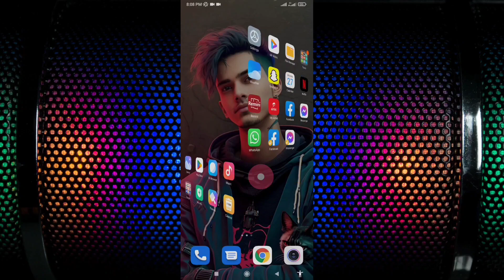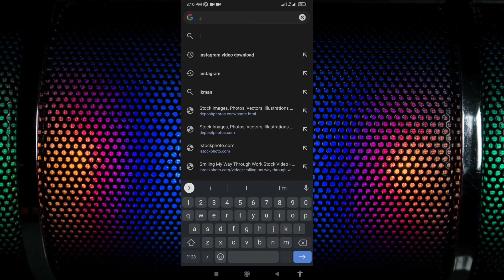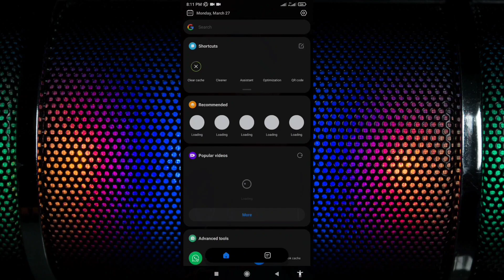How to Download Instagram Reels Without Watermark | video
I Hope you guys will love this videos ❤️

"Welcome to our tech channel! Stay up-to-date with the latest technology news, reviews, and trends from around the world. Our team of experts provides in-depth analysis and valuable insights on gadgets, software, cybersecurity, AI, and much more. Whether you're a tech enthusiast or simply curious about the world of technology, we've got you covered.

Tech reviews
Smartphone reviews
Laptop reviews
Gaming laptops
Gaming desktops
Computer hardware
PC building
Tech news
Apple products
Android phones
iPhone tips and tricks
How-to tutorials
Tech gadgets
Virtual reality
Artificial intelligence
Blockchain technology
Social media marketing
Digital marketing
Programming tutorials